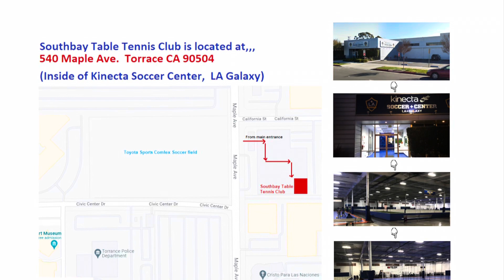2023-10-6 (Fri) Friday Doubles Night at Southbay Table Tennis Club